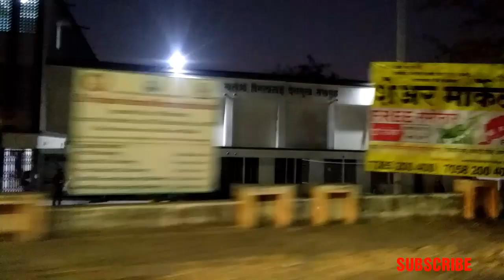Amravati night view/Amravati view at night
This video is a amravati maharashtra night view vloge